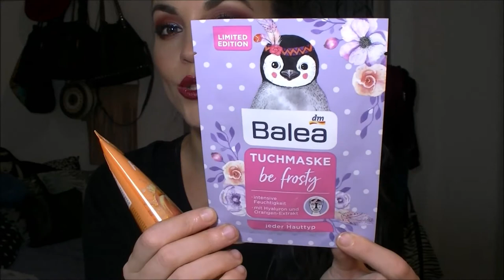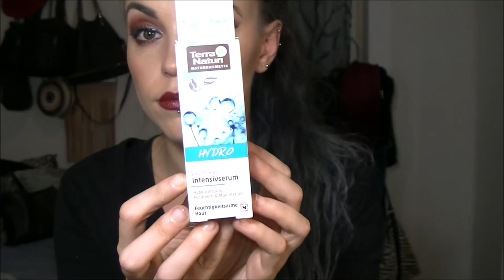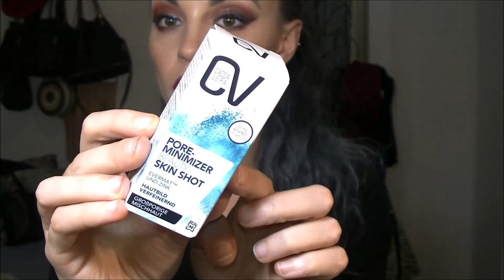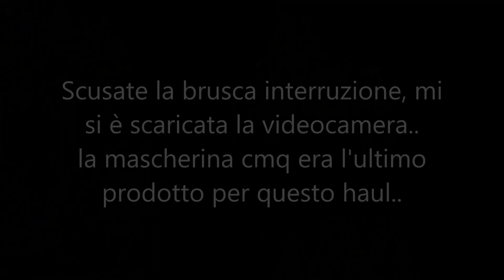Haul in viaggio: Muller e Dm 😍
Video di acquisti Beauty durante la piccola vacanzina tra Budapest e Vienna 😍

= Martina =